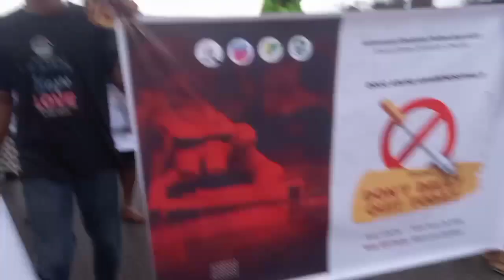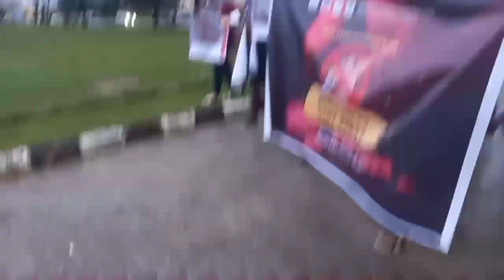Drug Abuse Awareness Rally | Public Campus Ministry | PH Conference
Drug Abuse Awareness Rally held at Rivers State University Port Harcourt